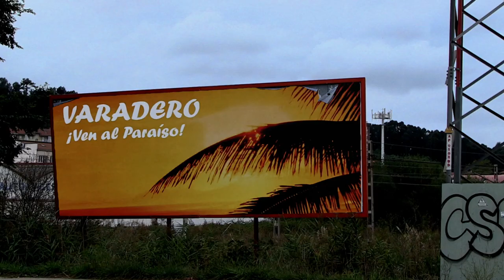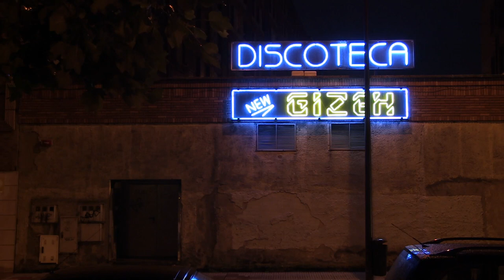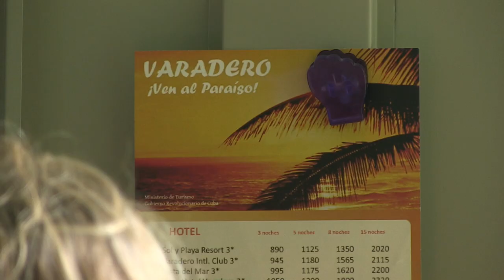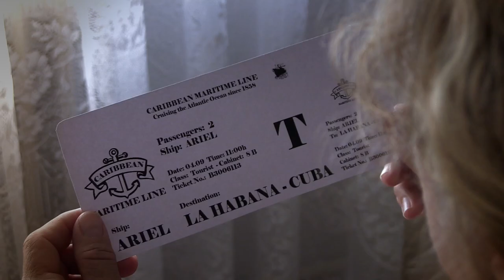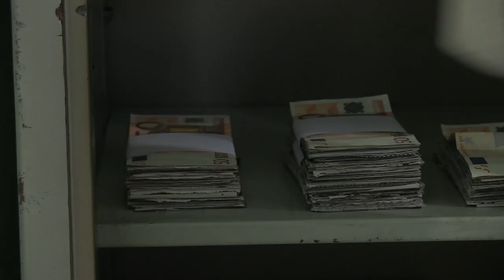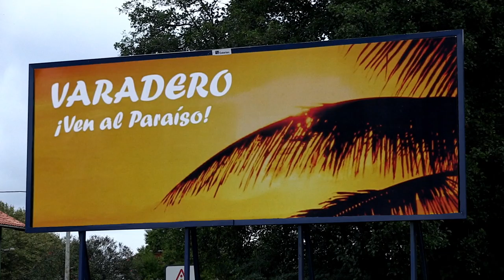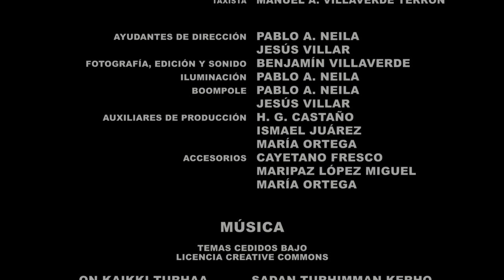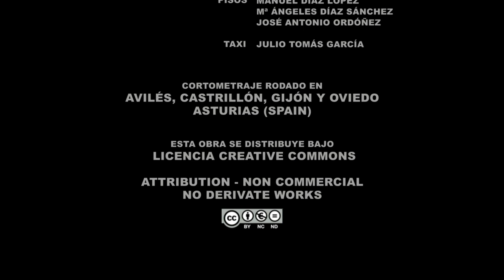Varadero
Amparo tiene un sueño: vivir en Varadero.
Amparo has a dream: to live in Varadero.

2015 - España/Spain - 18'
Director: Benjamín Villaverde
Cast: María Guibert, Fernando Marrot, Soraya Macías, José María Herrero "Herrerín"

1st PRIZE BEST SHORT FILM in BISFF: Bangalore International Short Film Festival (Bangalore, India)
Special Jury Award in Festival Internazionale Cinema di Frontiera (Marzamemi, Italy)
Special Jury Award in Martil Iberoamerican Film Festival (Morocco)
Best Director in VideoLab Film Festival (Kamarina, Italy)

Screenings: Tampere International Film Festival (Tampere, Finland), Stuttgarter Filmwinter (Stuttgart, Germany), Alcine (Alcalá de Henares, Spain), FERFILM Festival (Ferizaj, Kosovo), Festival de Cine de Tunja (Colombia), Festival Gualeguaychú (Argentina), etc.